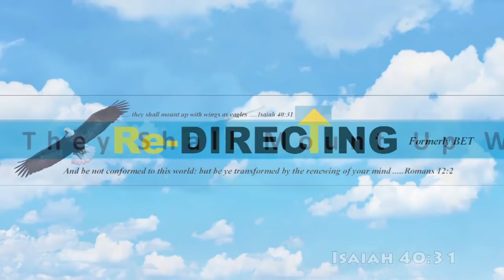Putin Warns the West: Russia Does Not Depend on You & Will Not be held back